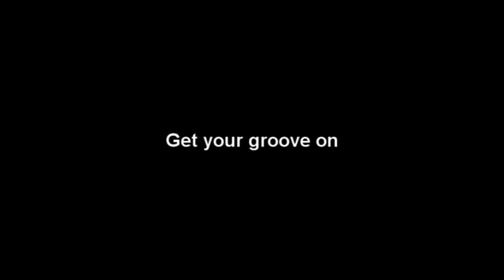The Grandma Sessions - Ooooh Grandma!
The first hit single called "Oooh Grandma!" off the album "The Grandma Sessions" Check it out.

Lyrics :
a man with a ninja suit
stalks his grandmother with fruit

he wears sexy combat boots
and he smells like toots

grandma flesh is meaty and tender
he's gunna put it in a blender

with a toss of his ninja star
tonights the night it will go to far

shaving his grandmas beard
damn now she doesnt look weird

making a tuna salad
as he writes this ballad

he's got cat scratch fever
as he grabs the big booty cleaver

oooooooh grandma!
death is near for ya!

ooooooh grandma!
no strippers are here to save ya

then the man slapped adolf hitler
with a pork sandwich that tasted bitler

sexy boots boy
has many action toys